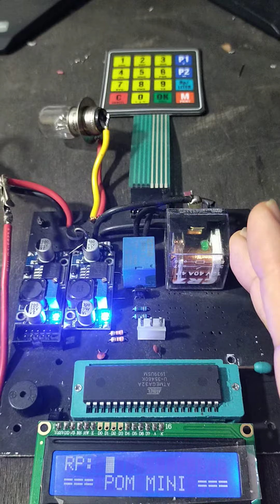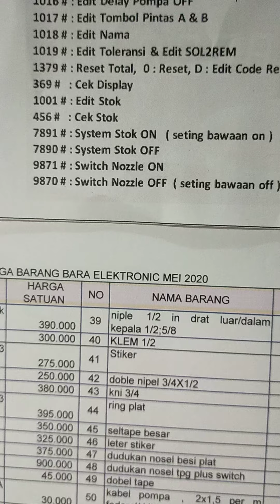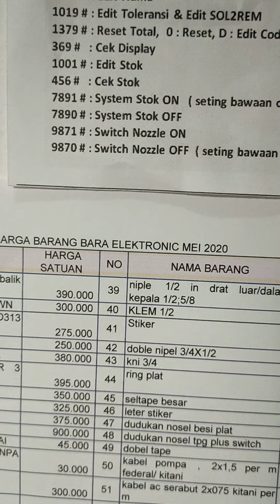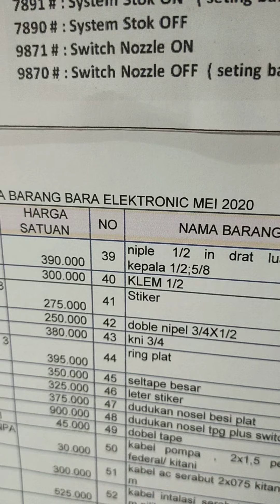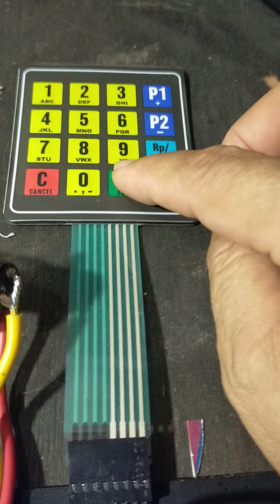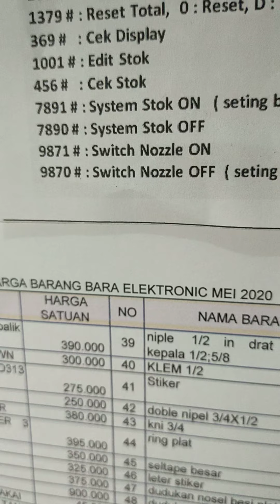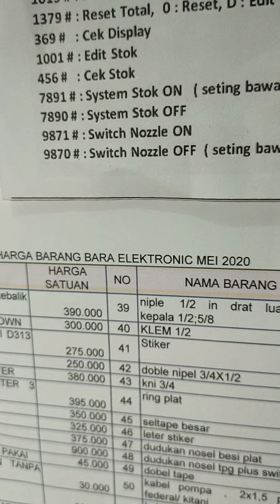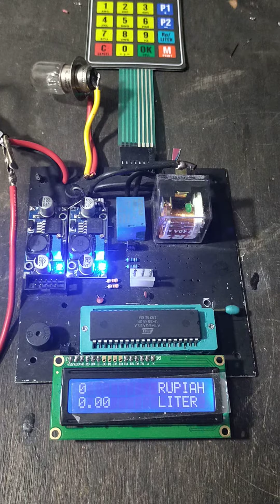Selalu muncul tulisan angkat nosel di pommini pertamini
Video tutorial cara memfungsikan menu switch nozzle , untuk bisa melihat video yg lain silahkan tekan tulisan subsribe dan tekan tanda lonceng, info,  hub wa yg tertera pada video, salam sukses.